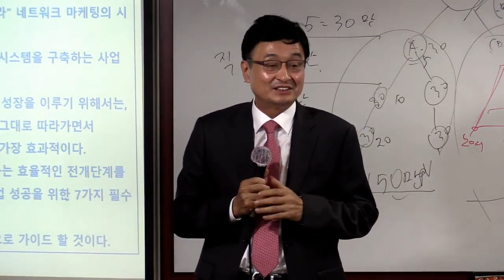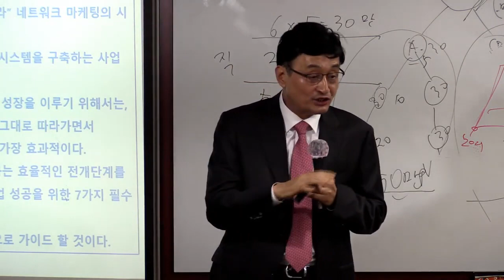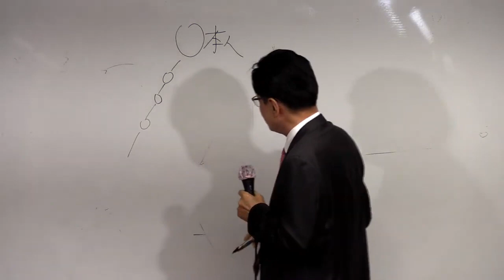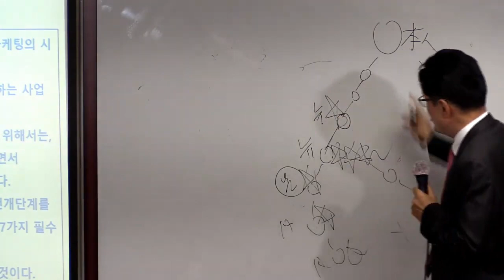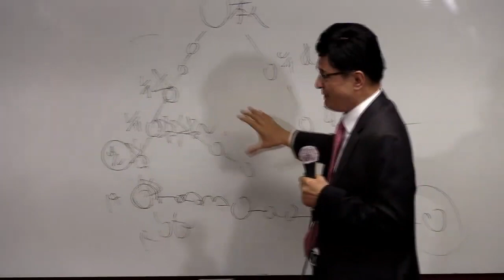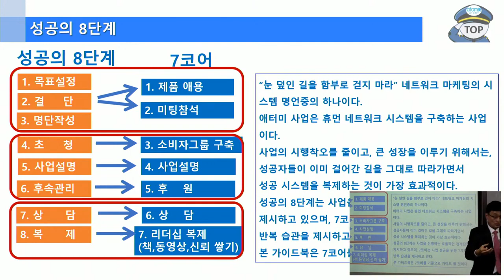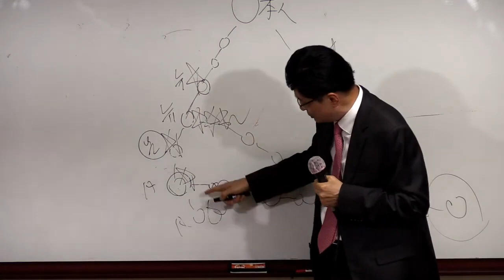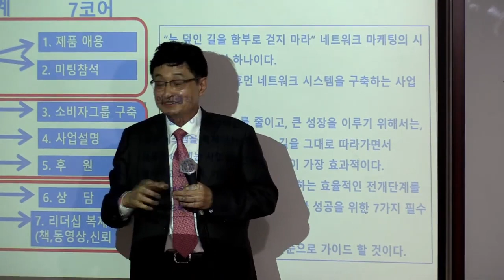애터미TOP 부업가 세미나(성공의길)/박영찬STM